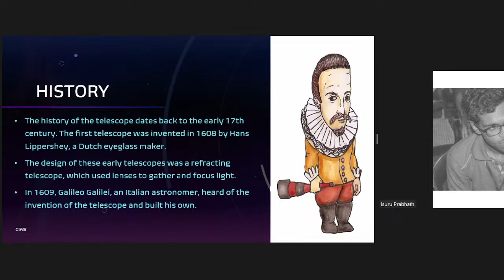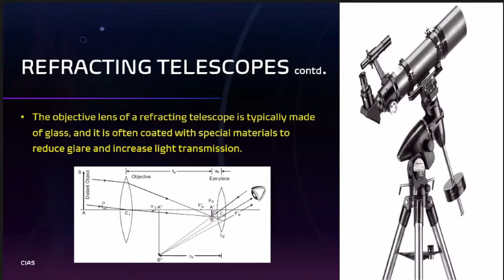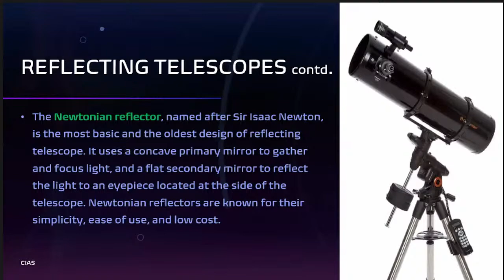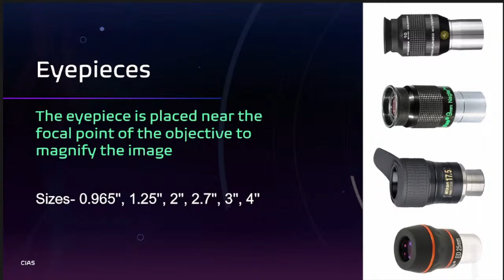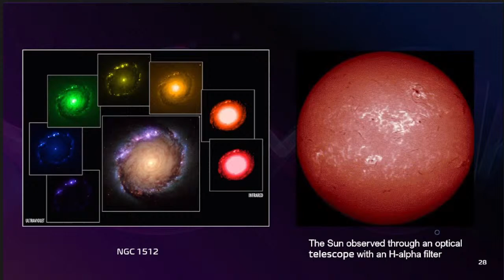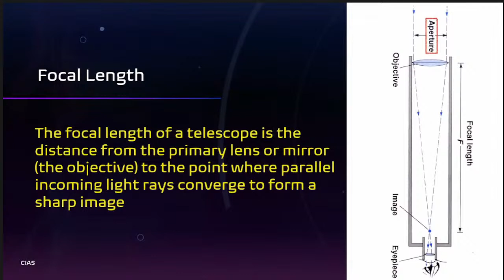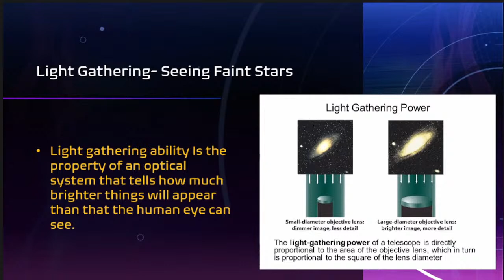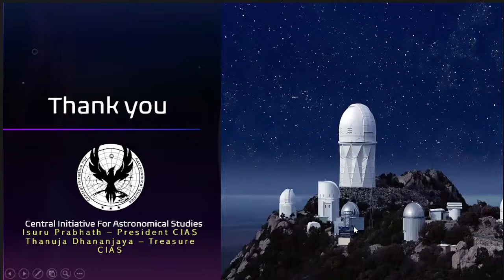ILLUMINATE '23 | Optical Telescopes | Isuru Prabath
ILLUMINATE '23
Speculating The Mysteries

Astronomy Related Knowledge Enhancement Lecture Series organized by Rahula College Astronomical Society.

3rd Lecture of The Series,
"Optical Telescopes"

Conducted by - Mr. Isuru Prabath.
   - President of the Central Initiative for Astronomical Studies
   - Former President and Quiz Team Leader of Dharmaraja College Astronomical Society